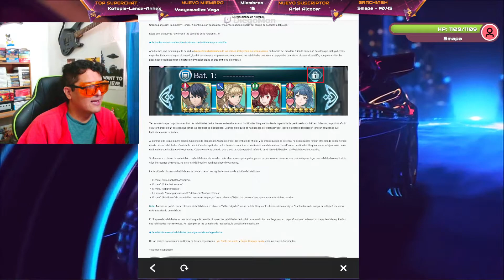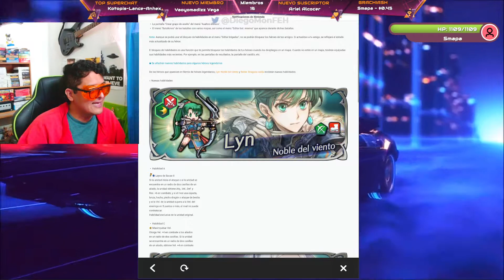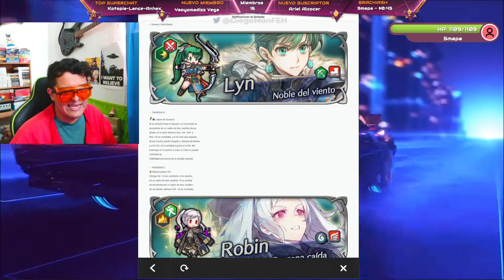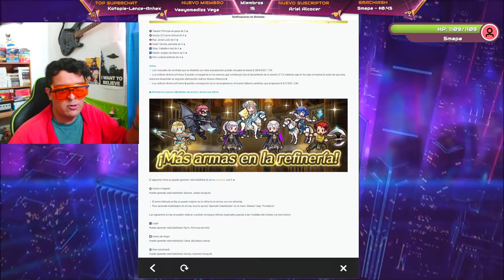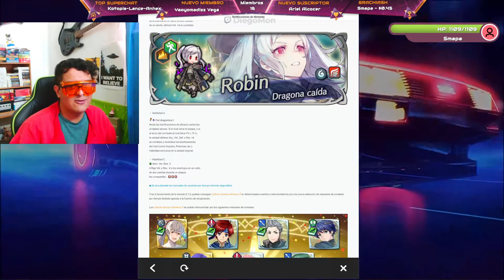REFINERIAS Y REMIX DE JULIO!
⚡MHA⚡
*AMISTAD  - My Hero Academia Strongest Hero server 1 ID: 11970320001
*ALIANZA  - Alianza Servidor 1 "One 4 All": 61520001
*AMISTAD 3 - My Hero Academia Strongest Hero server 3 ID: 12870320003
*ALIANZA 3 - Alianza Servidor 3 "1 For All": 8120003

LoL WIld Rift ID: DiegoMon(Hashtag)7765